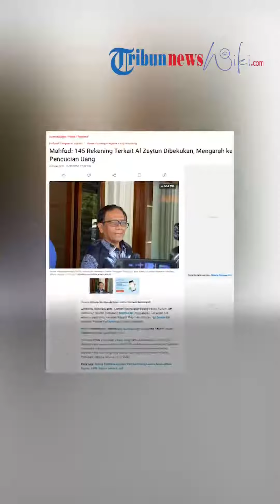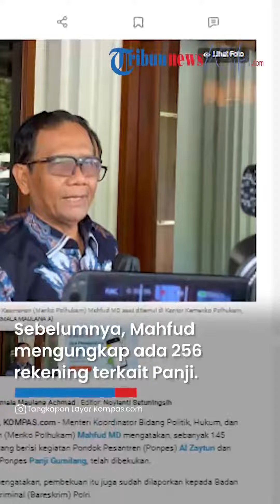Terindikasi Pencucian Uang, 145 Rekening Milik Panji Gumilang & Al Zaytun Dibekukan PPATK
TRIBUN-VIDEO.COM - Menteri Koordinator Bidang Politik, Hukum, dan Keamanan (Menko Polhukam) Mahfud MD mengatakan, sebanyak 145 rekening yang berisi kegiatan Pondok Pesantren (Ponpes) Al Zaytun dan pimpinan Ponpes Panji Gumilang, telah dibekukan.

Mahfud mengatakan, pembekuan itu juga sudah dilaporkan kepada Badan Reserse Kriminal (Bareskrim) Polri.

“Tentang tindak pidana pencucian uang, kami telah bekukan 145 dari 367 rekening yang diduga menurut PPATK (Pusat Pelaporan Analisis dan Transaksi Keuangan) mempunyai kaitan dengan ponpes atau kegiatan Al Zaytun, kegiatan Panji Gumilang,” kata Mahfud saat ditemui di Kantor Kemenko Polhukam, Jakarta, Selasa (11/7/2023).

Menurut Mahfud, dugaan dari PPATK rekening-rekening tersebut mengarah ke pencucian uang.

“Misalnya tindak pidana penggelapan, tindak pidana penipuan, tindak pidana pelanggaran yayasan. Tindak pidana penggunaan dana BOS (bantuan operasinal sekolah),” ujar Mahfud.

“Yang itu semua diletakkan dalam konteks pencucian uang dengan penggelapan, dengan penipuan, karena Undang-Undang Yayasan,” katanya lagi.

Sebelumnya, Mahfud mengungkap ada 256 rekening terkait Panji Gumilang dengan enam nama berbeda. Kemudian, ada 33 rekening terkait dengan Ponpes Al Zaytun. Sehingga total menjadi 289 rekening.

PPATK diketahui menyatakan telah memblokir semua rekening terkait pimpinan Ponpes Al Zaytun, Panji Gumilang.

“Semua (diblokir) yang kami analisis. Masih dalam proses semua ya,” kata Kepala PPATK Ivan Yustiavandana saat dikonfirmasi pada 6 Juli 2023.

Menurut Ivan, pemblokiran dilakukan dalam rangka proses melakukan analisis. Namun, Ivan tidak mau merinci total rekening yang diblokir oleh PPATK tersebut.

Diketahui, Panji Gumilang dilaporkan ke Bareskrim Polri atas dugaan penistaan agama. Laporan tersebut sudah naik tahap penyidikan.

Kemudian, dalam proses penyidikan, Bareskrim juga menemukan tindak pidana ujaran kebencian. Kedua jeratan kasus terkait Panji Gumilang tersebut akan dijadikan dalam satu berkas perkara.

Artikel ini telah tayang di Kompas.com dengan judul "Mahfud: 145 Rekening Terkait Al Zaytun Dibekukan, Mengarah ke Pencucian Uang", Klik untuk baca